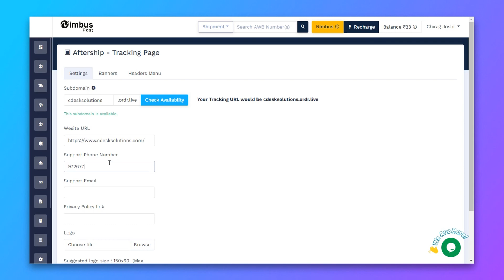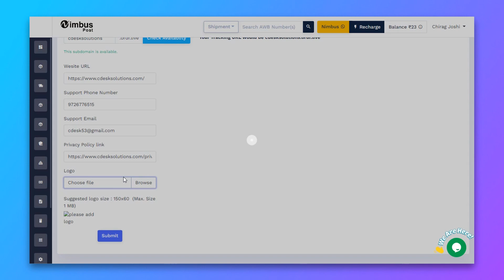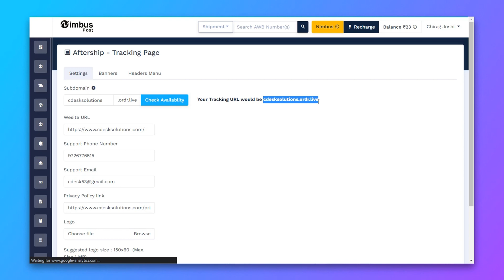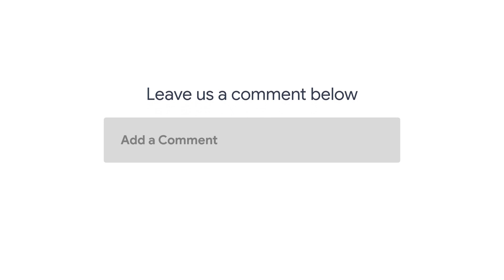Create Branded Tracking Page with Nimbuspost | Shopify | Woocommerce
❤️ Hello Everyone
In this video, we'll see how to Create a Branded Tracking Page with Nimbuspost.